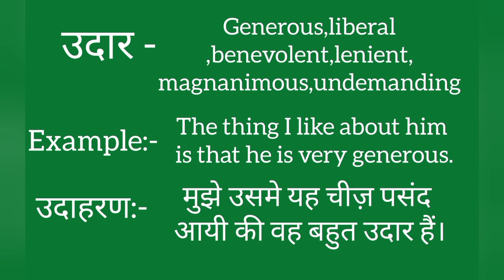Udaar ko english mein kya kahate hain | Udaar ki meaning | Udaar ki spelling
Udaar ko english mein kya kahate hain
Udaar ki meaning
Udaar ki spelling
Udaar ki english